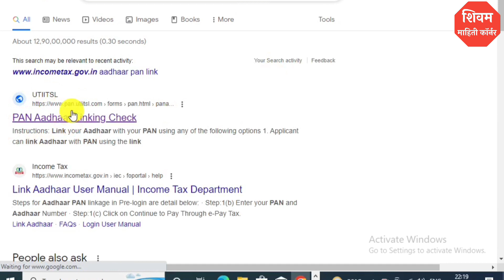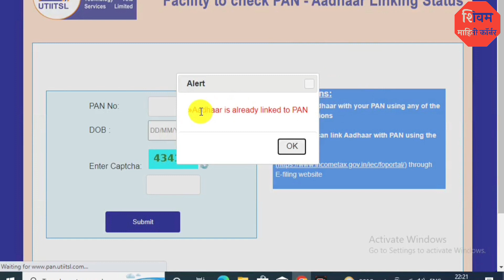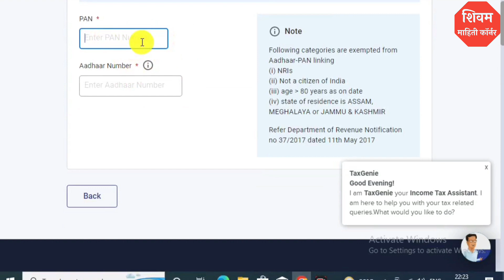पॅन कार्ड ला आधार कार्ड लिंक आहे का ते पहा अन्यथा पॅन कार्ड बंद, 1,000 दंड ! Adhar and Pan Card Link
नमस्कार मित्रांनो , आपल्या Shivam Mahiti Corner या You Tube Channel ला भेट दिल्या बद्दल धन्यवाद.
        या वीडियो मध्ये आपण पॅन ला आधार कार्ड लिंक आहे का ते कसे पहायचे याची  माहिती घेतली आहे, वीडियो जर आवडला तर आपल्या  मित्रांना शेयर करा.

What's App Group ला जॉईन करा.